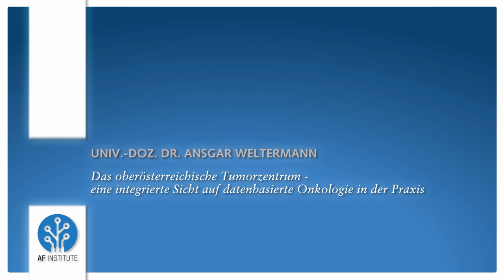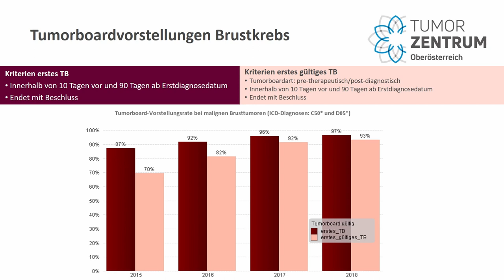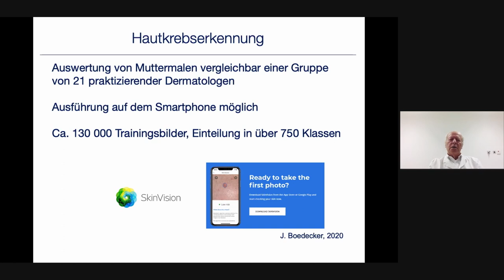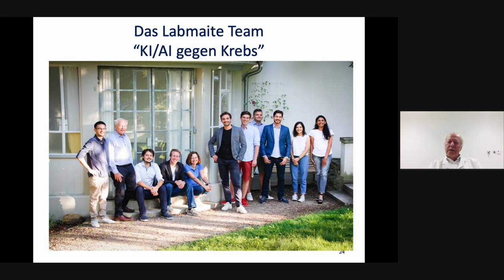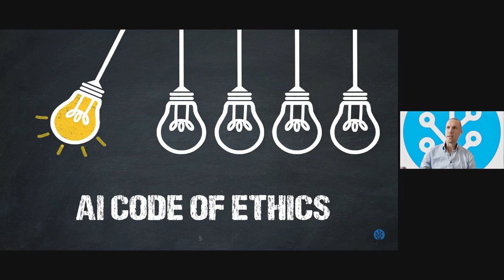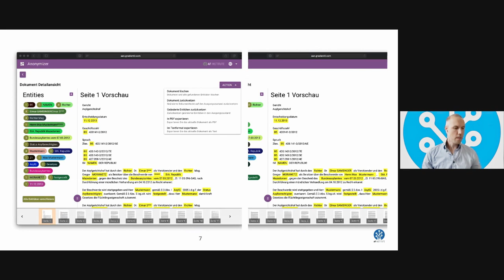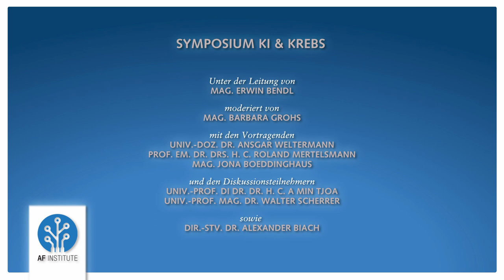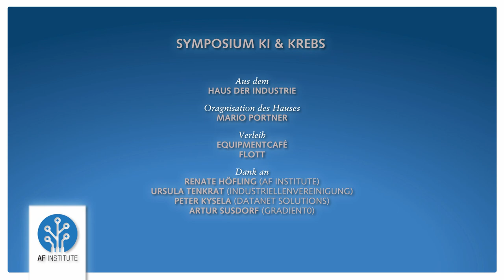"Symposium KI & Krebs" – Langfassung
Künstliche Intelligenz und Krebs: Welche Rolle spielen Big Data, Small Data, Mathematik und KI in der Onkologie und im klinischen Alltag? Woran arbeitet die Forschung? Welche Perspektiven ergeben sich für die Entwicklung von Medikamenten (Pharmaforschung), Diagnosen und Therapien? Ist KI die sechste Lange Welle und welche Auswirkungen hat Künstliche Intelligenz auf die Technologiepolitik, den Arbeitsmarkt, Ausbildungen und das Wirtschaftswachstum?

Das AF Institut hat dazu im Oktober 2020 zum Symposium "KI und Krebs" ins Haus der Industrie (Industriellenvereinigung) in Wien geladen.

Der Videomitschnitt ist in drei Längen und unterschiedlichen Edits verfügbar: SHORT (ca. 7 Min.), MEDIUM (ca. 22 Min.), LONG (ca. 2,5 h). Diese Video ist die Langfassung.

Unter der Leitung von Moderatorin MAG. BARBARA GROHS diskutierten Experten aus den Bereichen Onkologie, Software- und KI-Entwicklung, Wirtschaftspolitik und Technologiepolitik.

== KEYNOTE SPEAKER ==

UNIV.-DOZ. DR. ANSGAR WELTERMANN
(Onkologe, Leiter des Tumorzentrums Oberösterreich)
Das oberösterreichische Tumorzentrum – eine integrierte Sicht auf datenbasierte Onkologie in der Praxis"

PROF. EM. DR. DRS. H. C. ROLAND MERTELSMANN
(Onkologe)
"Künstliche Intelligenz und mathematische Modelle in der Forschung
und angewandten Onkologie und Hämatologie"

MAG. JONA BOEDDINGHAUS
(Leiter KI-Entwicklung AF Institut)
"Künstliche Intelligenz in der Krebsforschung und Biomedizin"

sowie

UNIV.-PROF. DR. DR. H. C. A MIN TJOA (Technische Universität Wien)
UNIV.-PROF. MAG. DR. WALTER SCHERRER (Universität Salzburg)
DIR.-STV. DR. ALEXANDER BIACH (Standortanwalt Wirtschaftskammer Wien)
MAG. ERWIN BENDL (GS AF Institute)

== DOWNLOADS ==

Aufsätze rund um das Thema Künstliche Intelligenz veröffentlicht das AF Institut auf seiner Website. Der Download ist kostenlos.